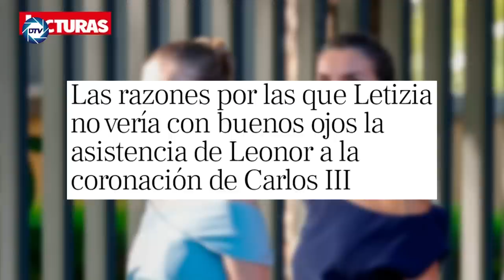LA SUPUESTA 💥RELACIÓN DE AMOR ENTRE LEONOR y el PRINCIPE de MARRUECOS💥 que compromete a la CORONA💥